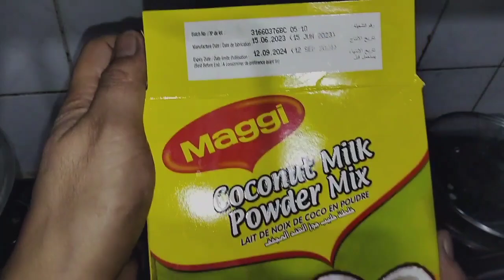GAWIN MO ETO SA LAING PARA WALANG KATI